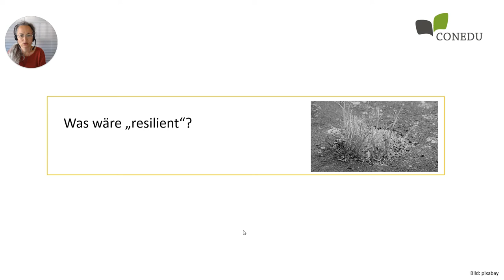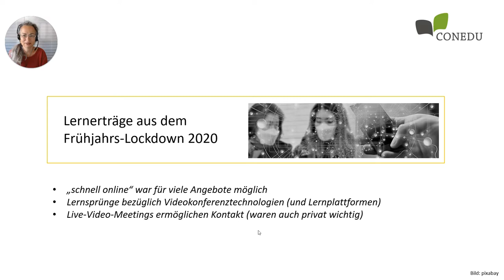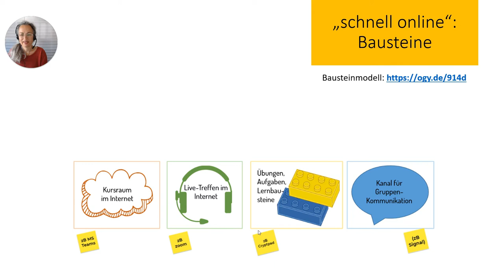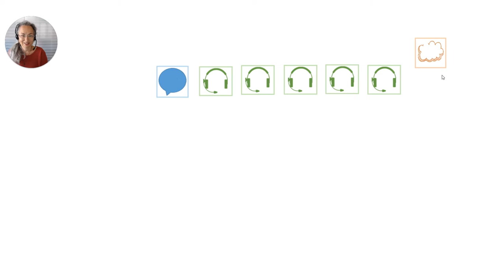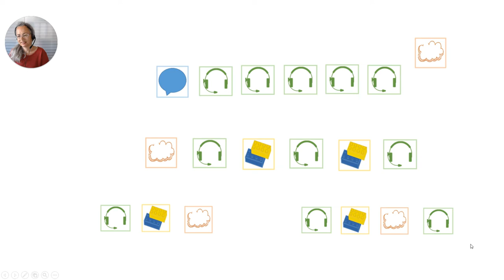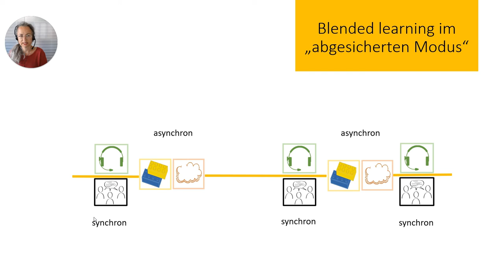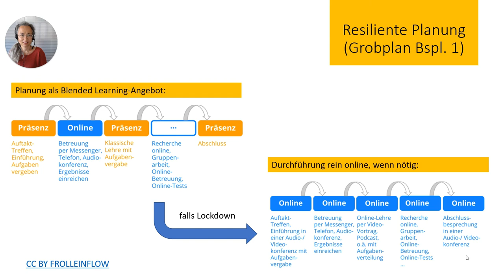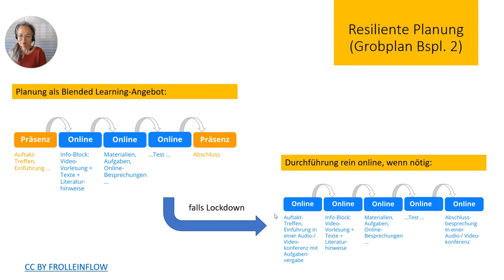Resiliente Angebotsplanung für unsichere Bedingungen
Der Lockdown im Frühling 2020 hat gezeigt, dass Präsenzangebote manchmal sehr schnell online gehen müssen. Birgit Aschemann erläutert im Video, wie eine resilienten Kursplanung gelingen kann.